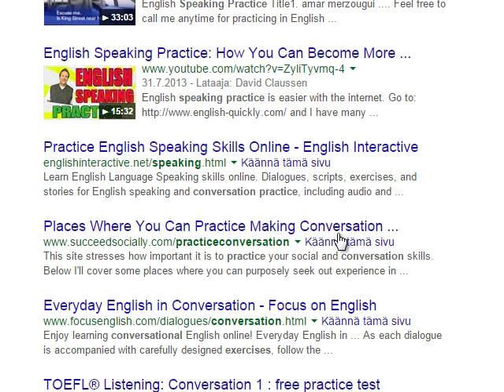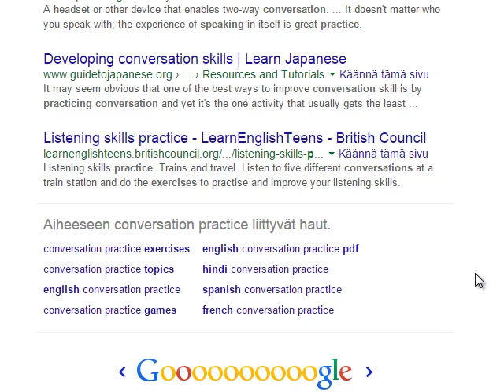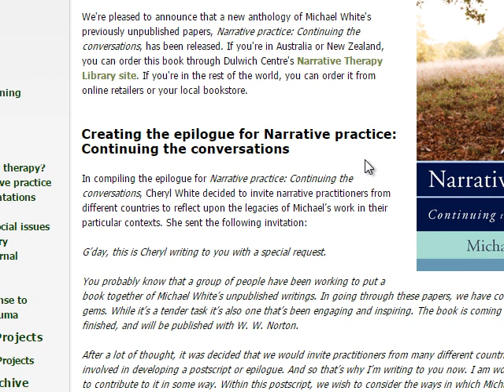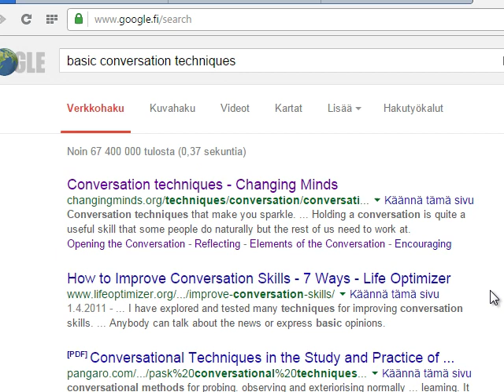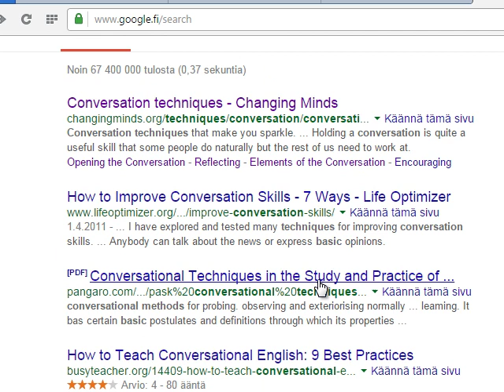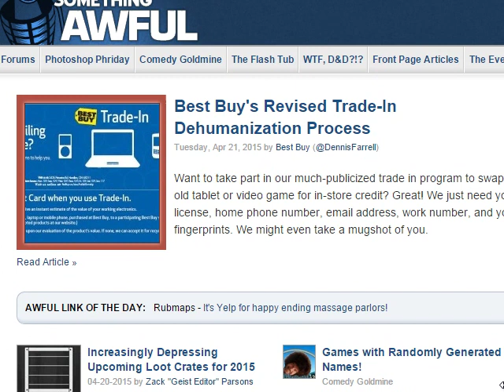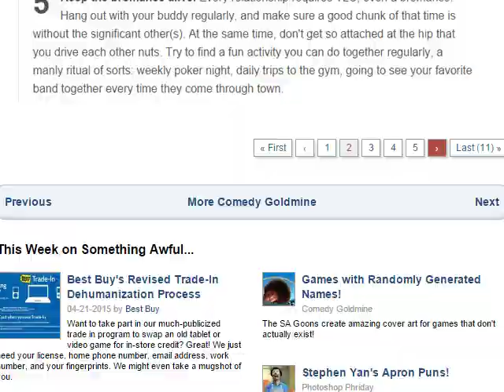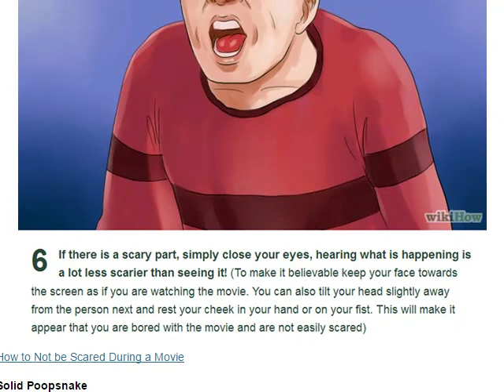Looking for Tips in Internet